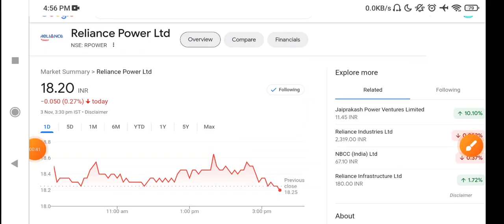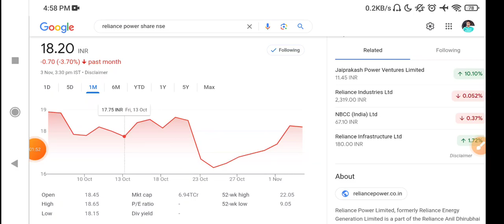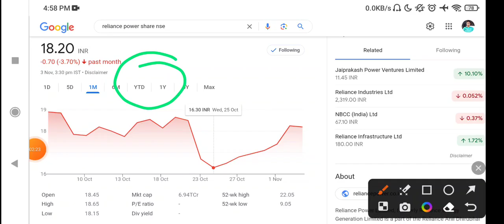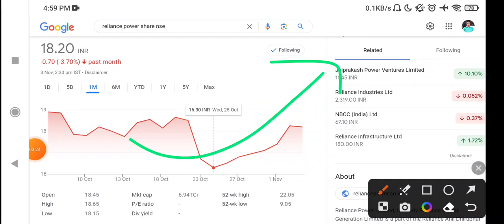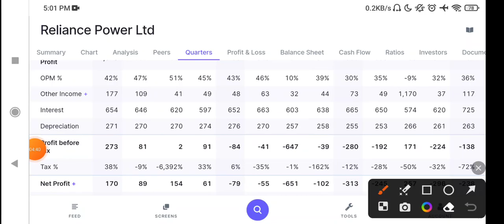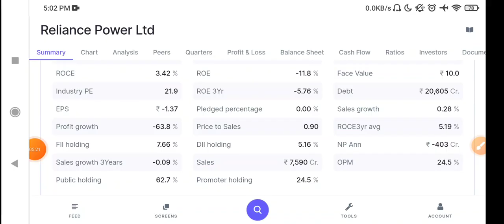Reliance Power Share Latest News | Reliance power Stock Latest News | RPower Share Latest News Today